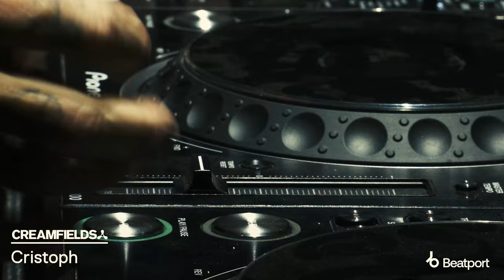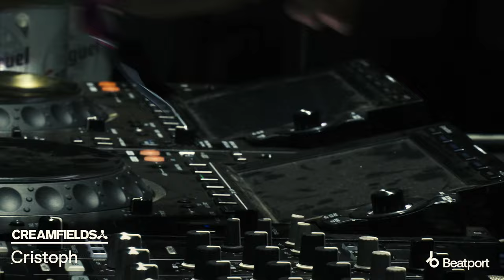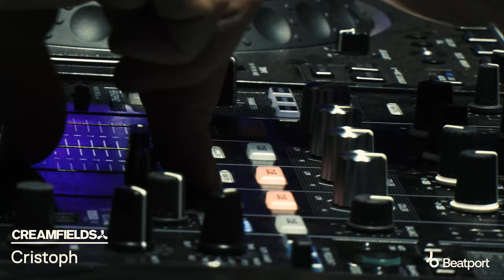Cristoph DJ set @creamfields 2023 | @beatport live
Cristoph direct from Creamfields 2023 on Beatport Live.

00:00 - Intro
00:15 - Everything But the Girl - Missing (Edit) - Virgin Records
05:00 - Cristoph - You (Original Mix) - Consequence Of Society Recordings
09:45 - Cristoph, Layer J - My Ghosts (Original Mix) - unreleased
14:00 - Massano - Nodosuba (Original Mix) - Simulate Recordings
18:15 - Oscar L - Exodo (Original Mix) - Truesoul
22:15 - Iio - Rapture (feat. Nadia Ali) - Made Records
00:25:15 - Cristoph - Come With Me (Original Mix) - unreleased
00:30:15 - Cristoph - Saints & Sinners (Original Mix) - Consequence Of Society Recordings
00:34:15 - Cristoph, Franky Wah & Artche - The World You See (Original Mix) - PRYDA PRESENTS
00:39:15 - Cristoph - I Will Find You (Extended Mix) - Consequence Of Society Recordings
00:42:45 - Ango Tamarin - No Escape (Original Mix) - Truesoul
00:47:00 - Cristoph - Fading (Original Mix) - unreleased
00:52:00 - Cristoph & Artche - Illusions (Original Mix) - Pryda Presents
00:56:00 - Cristoph - Tha Music (Original Mix) - Consequence Of Society Recordings
01:01:15 - ID - ID
01:04:45 - CamelPhat, ARTBAT & Layton Giordani - For a Feeling (Layton Giordani Remix) - RCA Records Label
01:10:30 - Kevin de Vries, Mau P - Metro (Extended Mix) - Afterlife
01:15:00 - Argy & Omnia - Aria (Original Mix) - Afterlife
01:18:30 - Underworld - Born Slippy (Remix) - 541
01:21:30 - Maceo Plex - Conjure Balearia (Original Mix) - Ellum